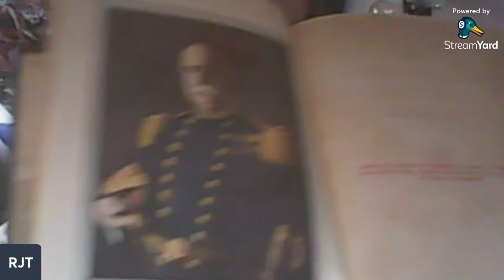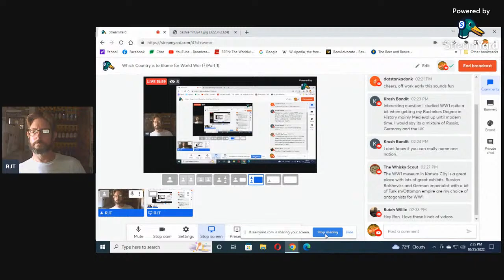Which Country is to Blame for World War I? (Part 1)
We look at who is the key contributor to the crisis, and if that can even be accurately determined.